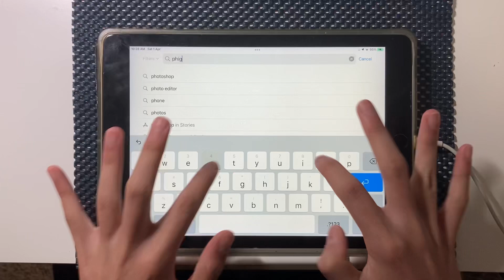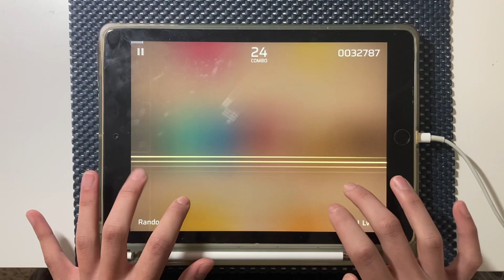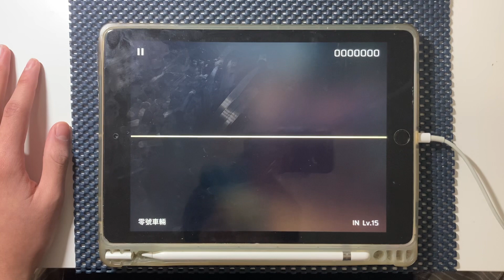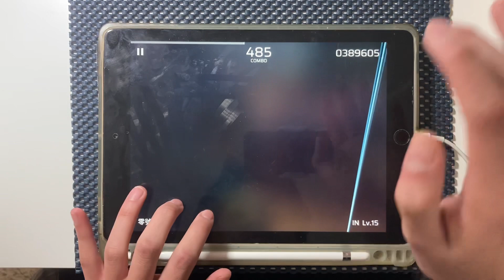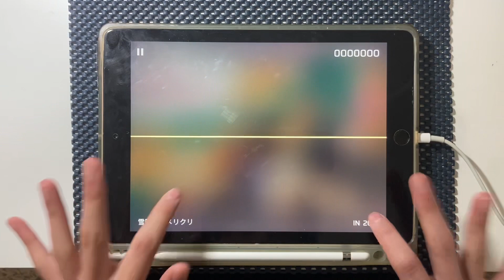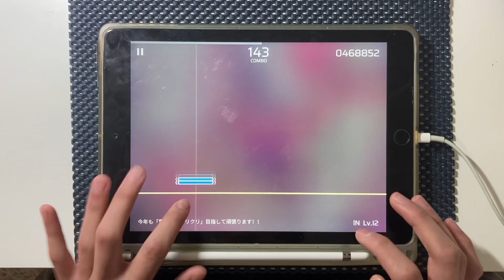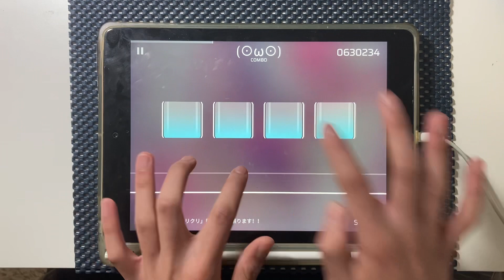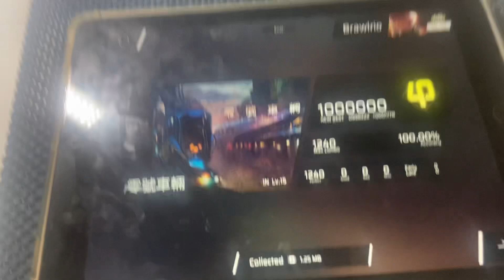【Phi\g/os】New Normal Update - First Try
Yay~ Another Phi\g/os update~ This time we got a 12,14, and a 15, in which all are very easy and definitely not weird to play! Especially the In 12, one of the easiest and fun charts I’ve ever played~ Oh and btw, the max rks was increased to 41.41 if you Phied the new In 12, Pogs~